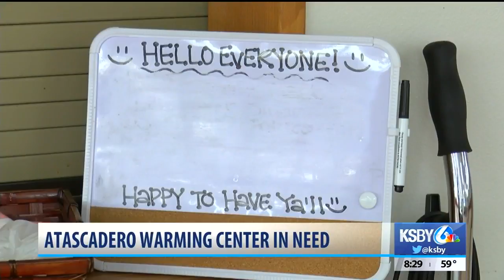Atascadero Warming Center in need of volunteers and food donations